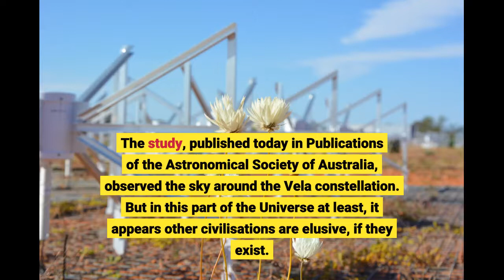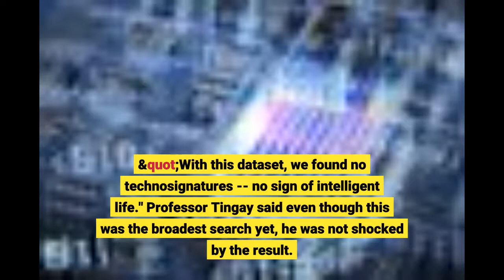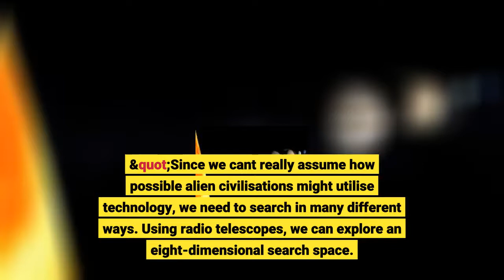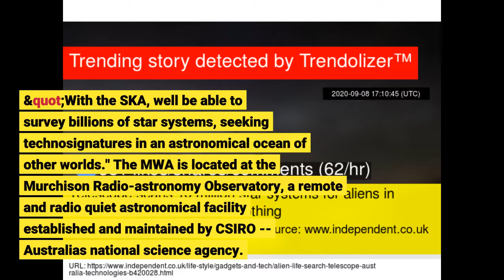Australian telescope finds no signs of alien technology in 10 million star systems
Australian telescope finds no signs of alien technology in 10 million star systems - Information for all latest updates Science and Technology

A radio telescope in outback Western Australia has completed the deepest and broadest search at low frequencies for alien technologies, scanning a patch of sky known to include at least 10 million stars. Astronomers used the Murchison Widefield Array (MWA) telescope to explore hundreds of times more broadly than any previous search for extraterrestrial life.
The study, published today in Publications of the Astronomical Society of Australia, observed the sky around the Vela constellation. But in this part of the Universe at least, it appears other civilisations are elusive, if they exist.
The research was conducted by CSIRO astronomer Dr Chenoa Tremblay and Professor Steven Tingay, from the Curtin University node of the International Centre for Radio Astronomy Research (ICRAR).
Dr Tremblay said the telescope was searching for powerful radio emissions at frequencies similar to FM radio frequencies, that could indicate the presence of an intelligent source.
These possible emissions are known as 'technosignatures'. "The MWA is a unique telescope, with an extraordinarily wide field-of-view that allows us to observe millions of stars simultaneously," she said.
"We observed the sky around the constellation of Vela for 17 hours, looking more than 100 times broader and deeper than ever before.
"With this dataset, we found no technosignatures -- no sign of intelligent life."
Professor Tingay said even though this was the broadest search yet, he was not shocked by the result.
"As Douglas Adams noted in The Hitchhikers Guide to the Galaxy, 'space is big, really big'."
"And even though this was a really big study, the amount of space we looked at was the equivalent of trying to find something in the Earth's oceans but only searching a volume of water equivalent to a large backyard swimming pool. "Since we can't really assume how possible alien civilisations might utilise technology, we need to search in many different ways. Using radio telescopes, we can explore an eight-dimensional search space.
"Although there is a long way to go in the search for extraterrestrial intelligence, telescopes such as the MWA will continue to push the limits -- we have to keep looking."
The MWA is a precursor for the instrument that comes next, the Square Kilometre Array (SKA), a 1.7 billion Euro observatory with telescopes in Western Australia and South Africa. To continue the Douglas Adams references, think of the MWA as the city-sized Deep Thought and the SKA as its successor: the Earth.
"Due to the increased sensitivity, the SKA low-frequency telescope to be built in Western Australia will be capable of detecting Earth-like radio signals from relatively nearby planetary systems," said Professor Tingay.
"With the SKA, we'll be able to survey billions of star systems, seeking technosignatures in an astronomical ocean of other worlds."
The MWA is located at the Murchison Radio-astronomy Observatory, a remote and radio quiet astronomical facility established and maintained by CSIRO -- Australia's national science agency. The SKA will be built at the same location but will be 50 times more sensitive and will be able to undertake much deeper SETI experiments.